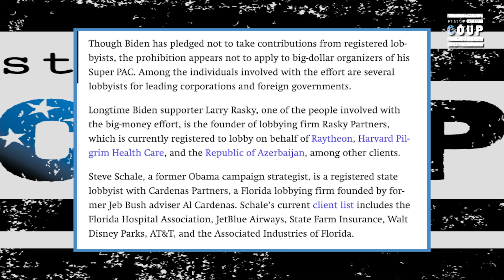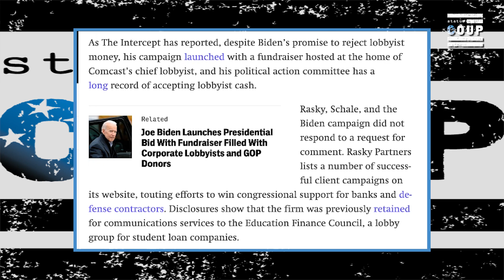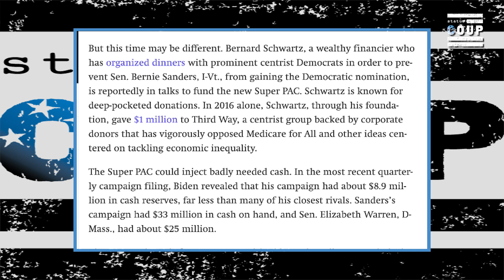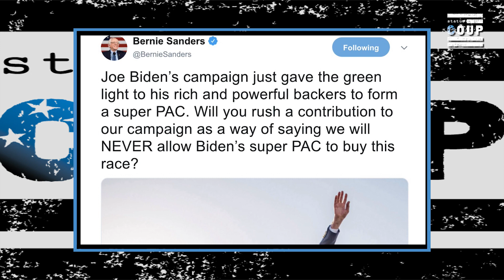Joe Biden Now Open to Super PACs, Gets SLAMMED by Bernie Sanders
Jordan Chariton reports on Joe Biden "restoring American one billionaire at a time."  Former Vice President Biden is now open to Super PACs and corrupt cash—and Bernie's having none of it.

JOIN STATUS COUP as a member so we can get out and stay out on the road NOW to cover the 2020 presidential campaign---unless you want to rely on CNN to do it? It's only $5-10 bucks a month to support REAL IN-THE-FIELD INDEPENDENT JOURNALISM